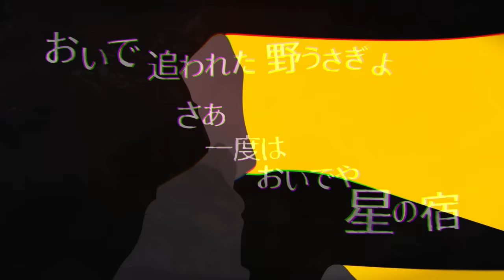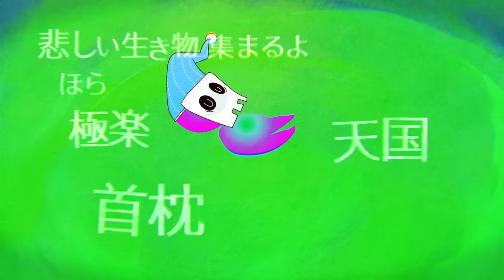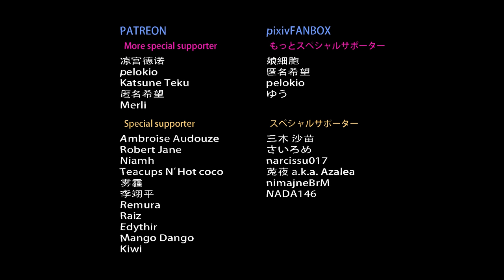Kikuo - ようこそ星のお宿【Official MV】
MV付きで新登場！！です！！
初対面の方は新曲として、ねんごろな方は新装版的な感じでぜひぜひお楽しみください～～～

戦い疲れた兵士が
静かに腰掛け休んで消える場所
雲が降りてきて　さあ霧隠れ
ほら月夜がめくれて二億年

おいで　追われた野うさぎよ
さあ　一度はおいでや星の宿
入り口はそこの角降りてすぐ
月から温泉湧いているから
だから　帰れぬとこまで降りといで

ここは　万物霊長夢見る旅籠屋
ようこそおこしや　黄泉の宿
産着を着せましょ丑の刻
あったかくてやさしくて

ああ　悲しい生き物集まるよ
ほら　極楽天国首枕
南の花園咲かせてさ
さあ　涙の雨露きれいに飾ります

千人くわえて黄泉の穴
一万人飲み込み黄泉の国
ほら静かだね　でも悲しいね
でもあんまり苦しくないんだね

心にぽっかり風の穴
寝て覚めても南の旅人が
ご神木くり抜いた笛吹くよ
いつまでも響いてやまないよ

ナイショのお宝地図の道
あなただけに聞かせる夢の宿
夢フワフワゆめゆめ疑わぬ
一眠りでぐっすり二億年

たぶん近くに来たかもしれない
寂しいけど苦しくない

そこは　悲しい生き物集まるよ
これお涙頂戴招待状
いつでも届ける準備はできてます

ラララ･･･